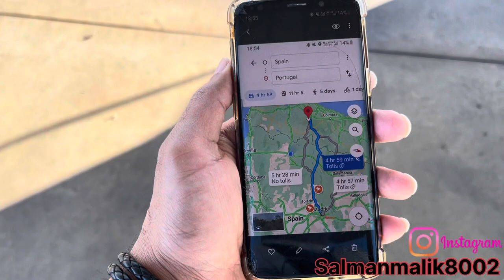Spain to Portugal border crossing | Spain to Portugal by bus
In this video i am providing you information about Spain to Portugal travel and if you want to travel to Portugal by bus so it takes 9 hours and during travel you can see very beautiful view’s
So best of luck and enjoy this trip

For more information Dm instagram 👇
Salmanmalik8002